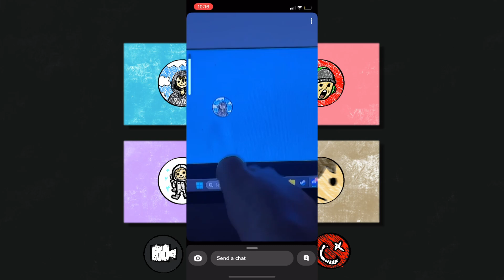Just listen... #6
▼ THIS IS KURSED ▼

Check us out on Spotify! - @TheKursedPodcast

Twitter: Coming soon I forgot to set it up. oops